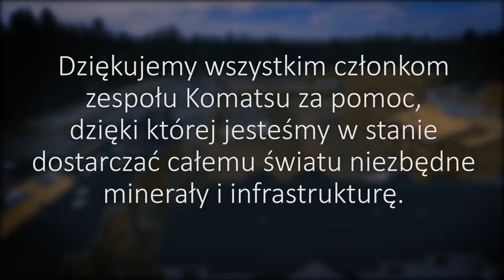Thank You for Keeping the Lights On (Polish) | Komatsu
In good times and in bad, our customers work hard to provide essential services including vital construction and natural resources enable building our future. It's our frontline Komatsu employees who are still supporting that work every day - making sure to keep the lights on across our industries. Thank you, for all you do!